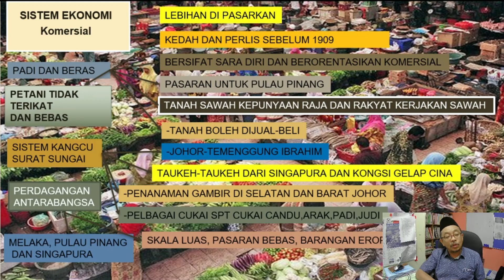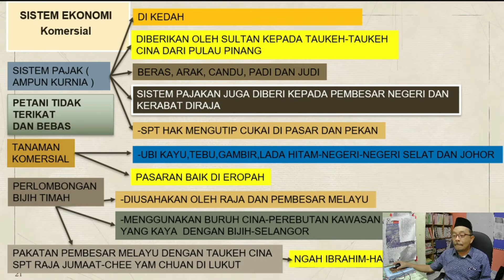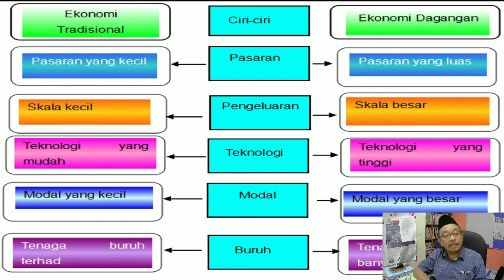EKONOMI TRADISIONAL DAN KOMERSIAL DI TANAH MELAYU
PRBEZAAN DI ANTARA CIRI-CIRI EKONOMI KOMERSIAL DENGAN TRADISIONAL DI TANAH MELAYU PADA ABAD KE 19